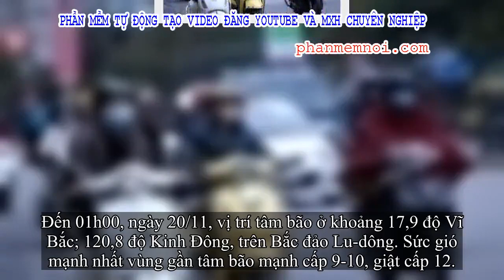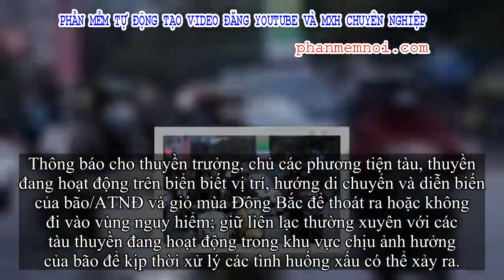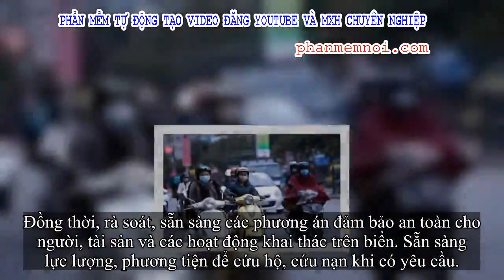✅ Hỏa tốc ứng phó với cơn bão Kalmaegi và gió mùa Đông Bắc